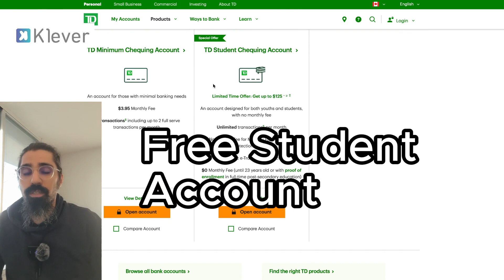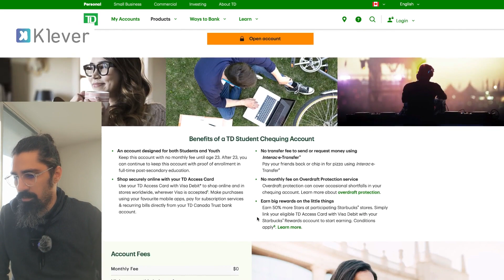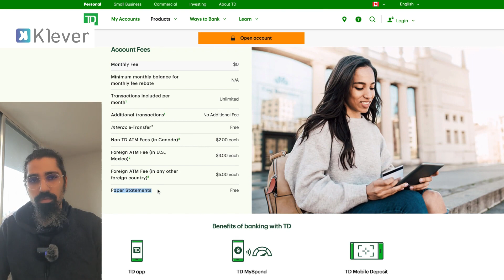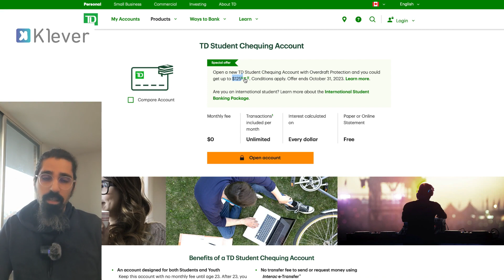TD student account Canada | حساب بنكي مجاني للطلبة بكندا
اربح ١٢٥ دولار مع بنوك كندا
اكتب اسالتك بالكومنت و برد عليك باقل من يومان عمل
TD_Offer Chequing_Account in Arabic canada ottawa | بنك TD تقسير الحساب بالعربي

شو افضل حساب؟ ايا بنك بكندا احسن بينك؟
كل ما يخص الحسابات البنكيه في كندا